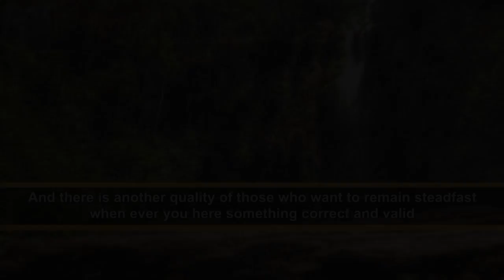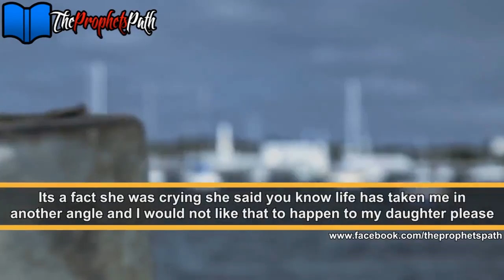Just Surrender To The Commands - Talash Peace